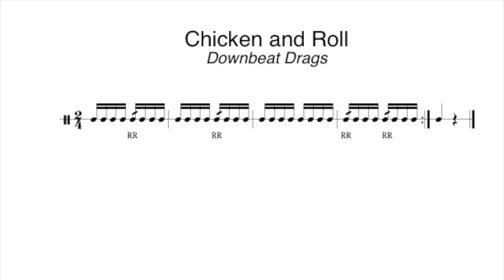Chicken and a Roll - Downbeat Drags - 116